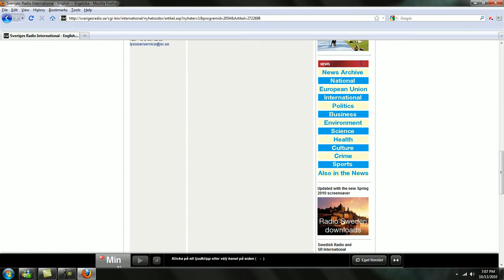waffle!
quality test